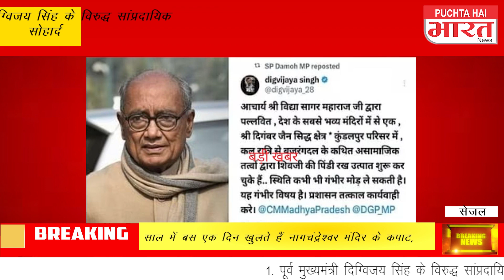Dewas News : Villagers Playing With Cheeta ग्रामीणों को दिखा बीमार तेंदुआ, सेल्फ़ी लेकर की सवारी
Indore News: जिस तेंदुआ के साथ ग्रामीणों ने ली थी सेल्फी उसे लेकर हुआ बड़ा खुलासा, इंदौर में चल रहा है इलाज

Dewas News: जिलें में बीते दिनों वन विभाग की टीम ने एक तेंदुआ का रेस्क्यू किया था। तेंदुआ बीमार था। गांव के लोग उसके साथ सेल्फी ले रहे थे और उसकी सवारी कर रहे थे। अब उसको इलाज के लिए इंदौर लाया गया है। जहां पर उसका उपचार किया जा रहा है।

cheetah obam reached village viral video, india me laya gye chetaah, cheetah vs tiger, cheetah hunting, cheetah feeding, cheetah running, cheetah in village, villagers in anantapur, namibian cheetah entered in village, cheetah reach field in village, cheetah attacks village, cheetah obam reached in village, wolf attack on villagers, toddlers live with cheetahs, cheetah hunting deer, kuno national park cheetah reached in village